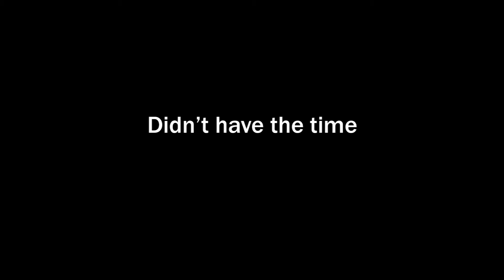The Cesspool Podcast Episode 6: Tesla Autopilot, Exams, Epic Games and Pacman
Welcome to the podcast where Tyler and Joseph bring on guests and discuss everything from current events, games to even their take on political and social issues.